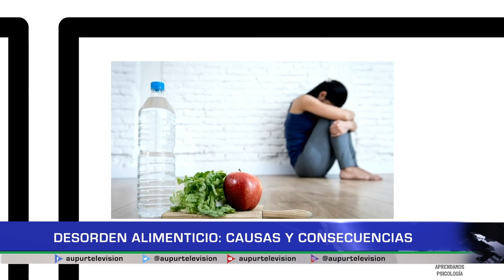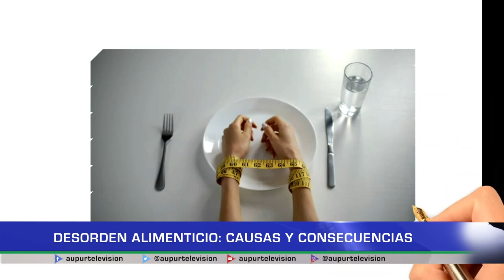Desorden alimentario: Causas y consecuencias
En nuestro espacio de salud, hablaremos acerca del desorden alimentario: algunas de sus causas y consecuencias que se desencadenan de tener algún tipo de trastorno relacionado con un desorden en la alimentación.